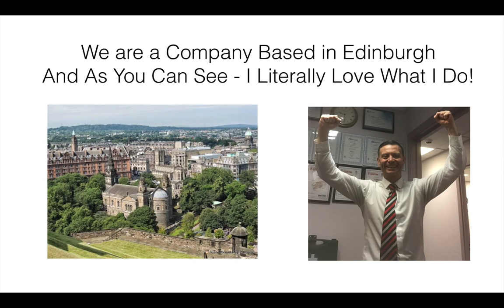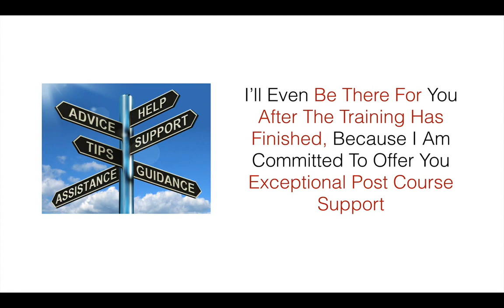Physical Intervention Scotland